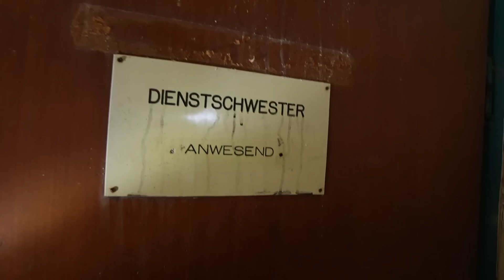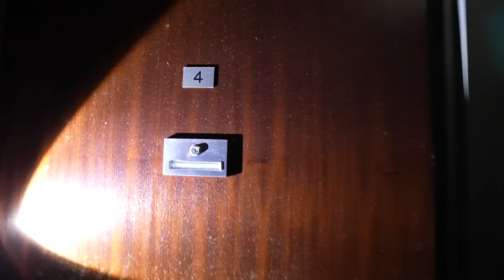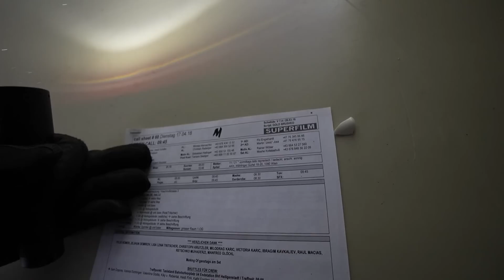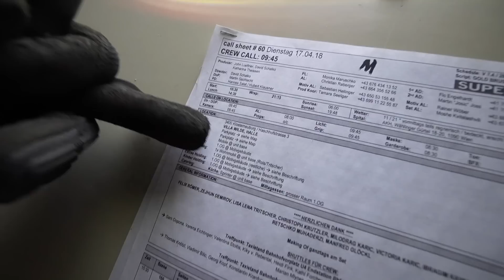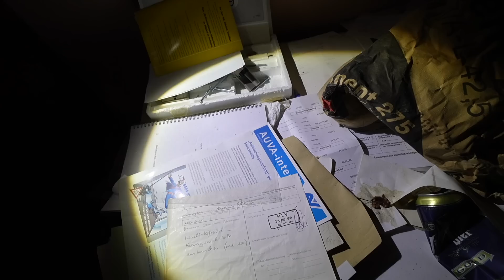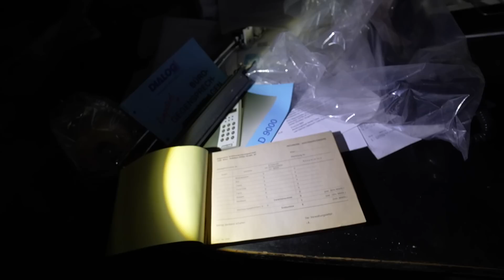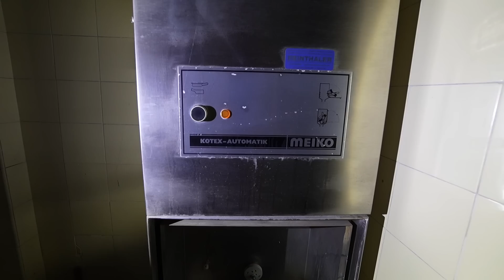LOSTPLACE : DIESE KLINIK IST MEGA 🔥! SELBST PROTHESEN NOCH DA 💀| ItsMarvin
Diese Klinik hat es wirklich in sich. Zwar findet man hier nur noch wenig Zeug vor, allerdings ist die Natur hier schon sehr spektakulär :D